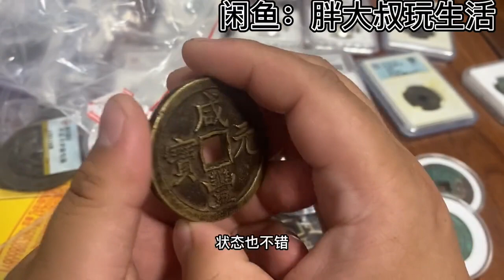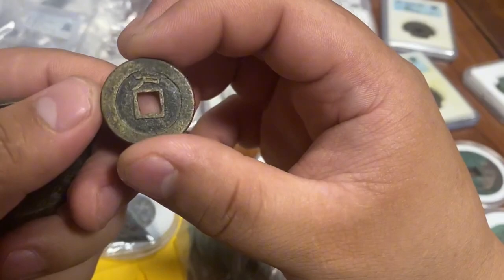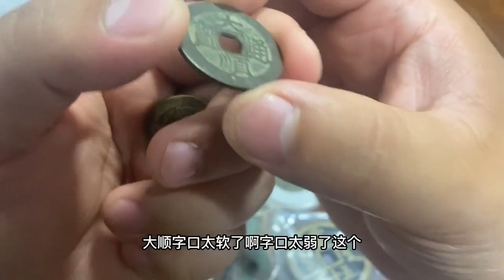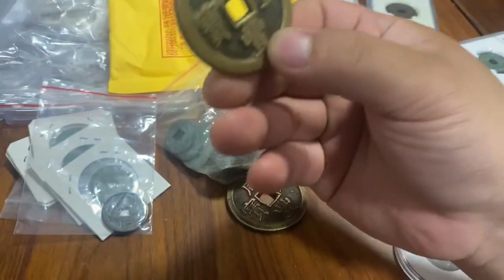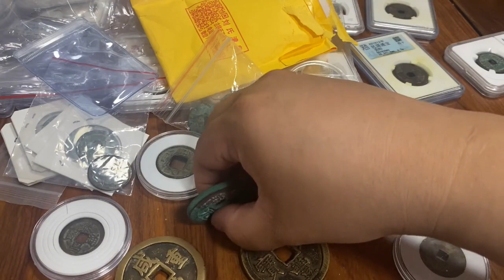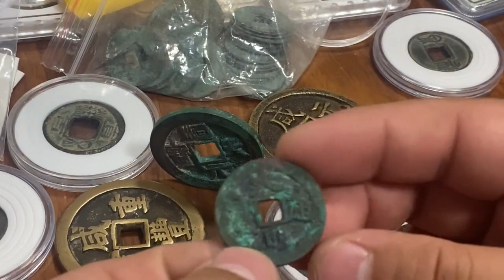沪漂继续开箱，又发现一枚可以站立的顺天元宝，咸丰都不香了！